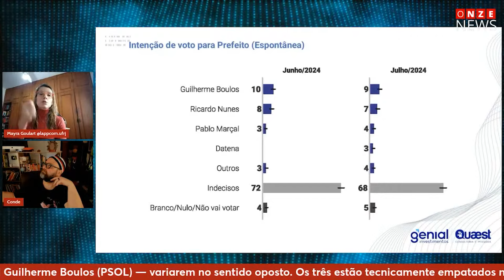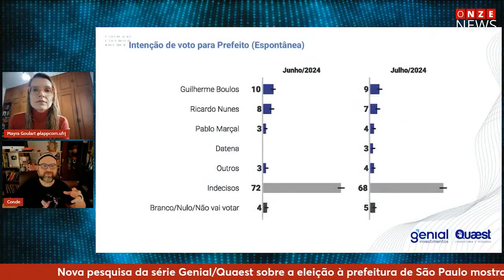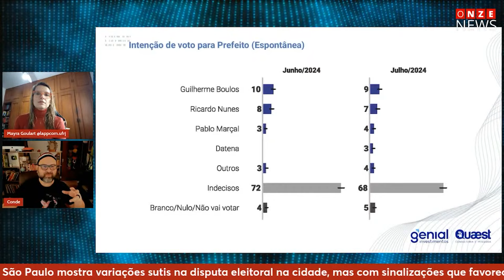Pesquisa Quaest mostra que campanha ainda não começou, com Mayra Goulart